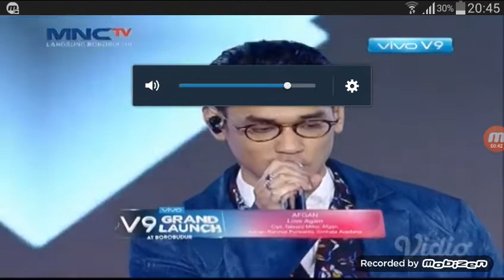VIVO Live concert Afgan V9 perfect Smartphone